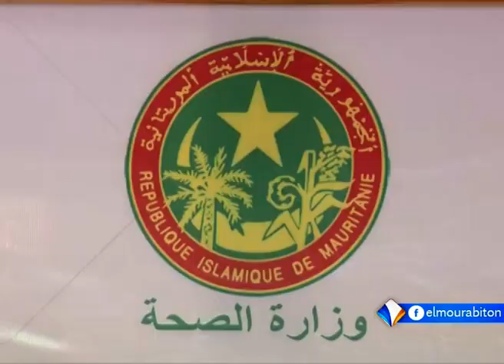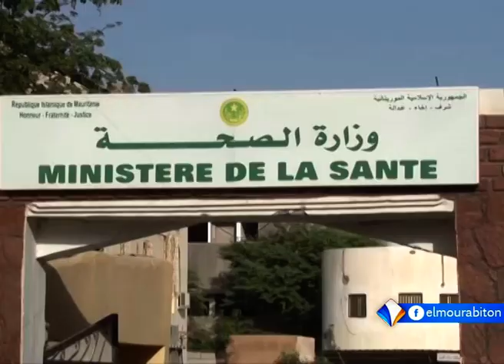KUMPITAL AVEC OUMAR SIDI BA LE 05.10.2020